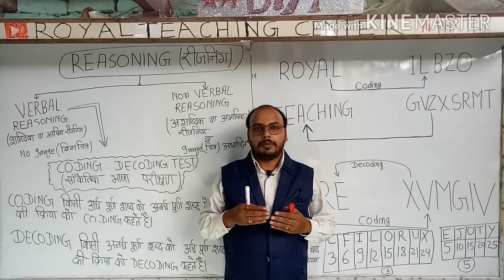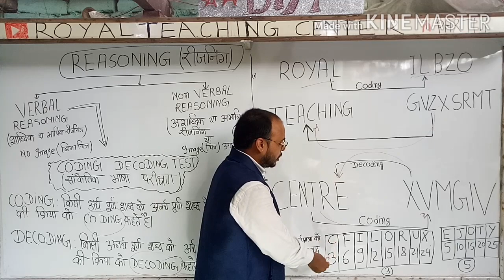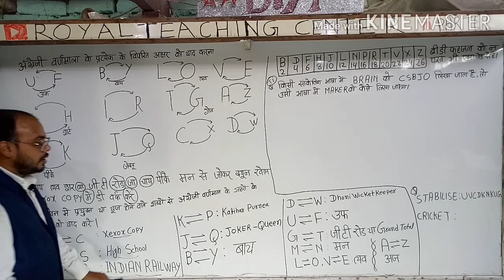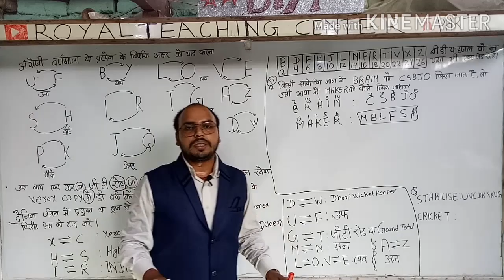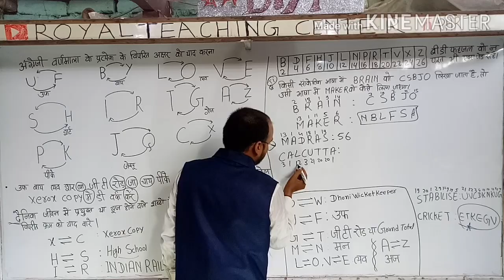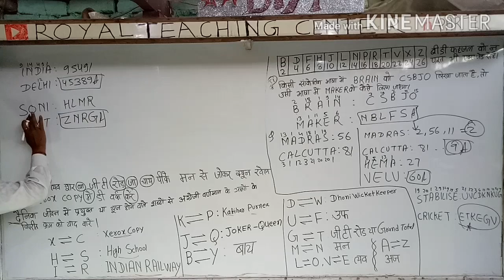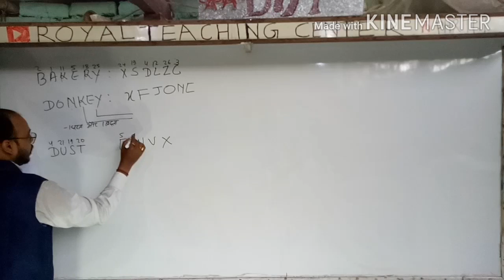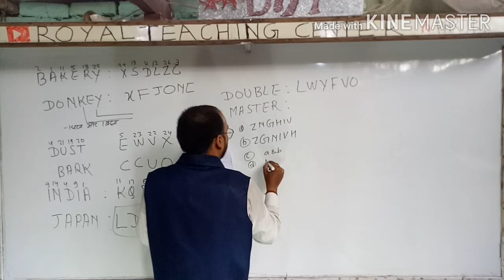Coding Decoding Reasoning Tricks in Hindi Basic Concept अब Competition दूर नहीं part|1| By ROYAL SIR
Verbal Test of Intelligence (भाषिक तर्क शक्ति)

Coding Decoding        Analogy or similarlity Blood Realationship Symbol and Notations Classification Distance and Direction  Scheduled Time Date Day Year
Series Word Formation Syllogism Statement and Conclusions Ranking Arraangement Finding The Missing Number Arithmetical Problems
Arrangement of Word in logical Order  Cubes & Dice   Venn Diagram   Miscellaneous

Non Verbal Test Of  Intelligence (अभाषिक तर्क शक्ति)

Series
Four Figure Series Five Figure Series
Sporting Missing Figure Series
Soorting Error Figure Series or Seven Figure Series
Series Formation by Change of Two Figures

Analogy or Similarity    Classification      Mirror & Water images
Paper Cutting and Folding       Completion of Figure      Deviation of Figure       Embedded Figure
Matching Figure Grouping of Figure     spotting Hidden figure
Matrix  Figure   image
Non Verbal Puzzle
Cube Folding
Paper folding  & Cutting

Maths Reasoning Gk & GS Current Affairs Set Practice Govt Job  Railway ALP TECHNICIAN GROUP D C B Ssc Bank TET Defence Army Bihar police Daroga all Competition Exam preparations   ITI Polytechnic Para Medical PM PMD  Technician
RoyalTeachingCenter Royal Teaching Center
ITI NCVT SCVT CTI

बिना कलम उठायें मैथ्स सॉल्व

घातांक Indices बिना कलम उठायें मैथ्स सॉल्वpart | 11|

अप्रेंटिशिप के लिए  apperentiship.gov.in

रॉयल टीचिंग सेन्टर Admission www. बिना कलम उठाये 60 % maths Reasonig solve करें | Royal sir dwara

Trade Mechanic Diesel
Electrician Fitter Electronics ICTSM WELDER  Practical Theory Engineering Drawing workshop Calculation & Science Employability Skills Social study

बिहार संयुक्त प्रवेश प्रतियोगिता परीक्षा
 bcecebboard.gov.in
आई टी आई पॉलिटेक्निक पारा मेडिकल रेलवे एसएससी बैंक टी ई टी डिफेंस बिहार पुलिस दरोगा आर्मी नेवी एयर फोर्स की तैयारी करें

【 बिना कलम उठाये 60% Maths Reasoning हल करें रॉयल सर द्वारा 】

fast Mats Reasoning Supar Speed Maths Reasoning Deshi method Maths Reasoning Tricky maths Reasoning khati method Maths Reasoning Tricky GK & Gs Class Map Geography History Poltical Science Psychology Hindi English indian history world history

Ihrcco Instructor Director Motivational speaker Motivational speech social activist author writer INTERNATIONAL HUMAN RIGHT & Crime Control Organization

आप हमसे इन सभी प्रकार Telegram facebook Instagram  twitter से जुड़े  रहें!